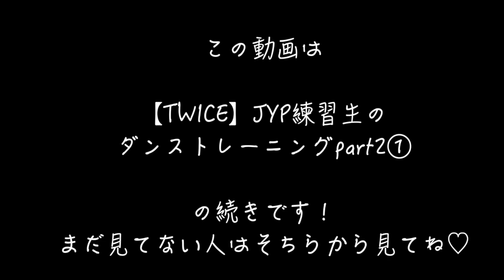【解説③】JYP練習生のダンストレーニングpart2②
この動画がいいと思ったら、
コメントも是非お願いします♡

１万人目指します！！！！！